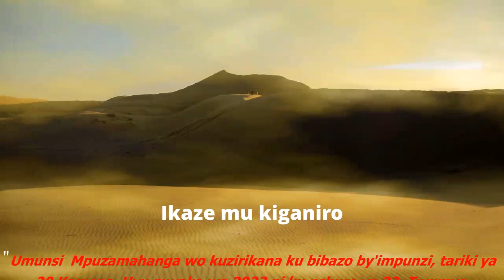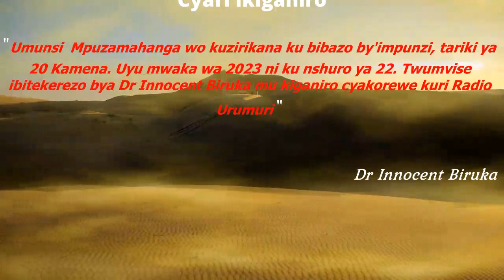Umunsi Mpuzamahanga w'Impunzi 20 Kamena 2023. Ibitekerezo bya Dr Innocent Biruka kuri Radio Urumuri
Abatumirwa:
Théobald Rutihunza
Dr Innocent Biruka
Michel Niyibizi
Hirari Michel Muhima (Impunzi Uganda)

Muri 2020, Inteko y'Umuryango w'Abibumbye yemeranyije n'Umuryango w’ubumwe bw’Afurika (OAU) ko umunsi mpuzamahanga w’IMPUNZI wahuzwa n’umunsi w’impunzi nyafurika ku ya 20 Kamena. Uwo munsi w'impunzi uteye utyo wizihijwe bwa mbere tariki ya 20 Kamena 2021. Ejo kuwa kabiri 20 Kamena 2023 uzizihizwa ku nshuro ya 22. Ese ikibazo cy'impunzi cyazamutse gite mu mateka y'isi n'aya Afrika? Ese ikibazo cy'impunzi cyazamutse gite mu Rwanda, giteye gite ubungubu? Ese impamvu zizamura umubare w'impunzi z'abanyarwanda zigeze zishakirwa ibisubizo? Bisubizo ki? Abakwiye kugira uruhare mu gushaka ibisubizo ni bande?